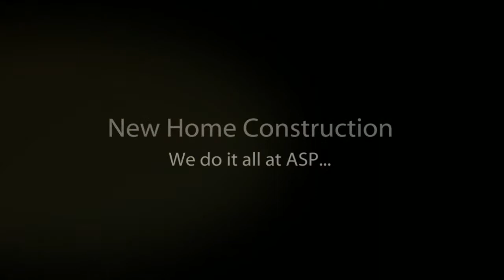Windows Miami - Finished Jobs of Miami Doors and Windows Miami Projects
Windows Miami - ASP has been providing servicwe for more than 5 years now all across South Florida. All our customers have always been completely satified with the Miami Doors and Windows. If you are looking to install new impact windows and doors than let ASP be your solution for you doors and windows Miami contractor